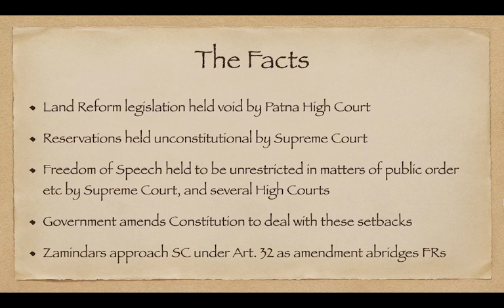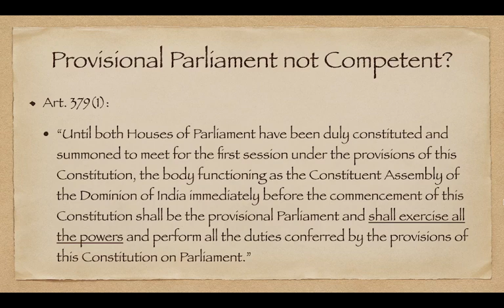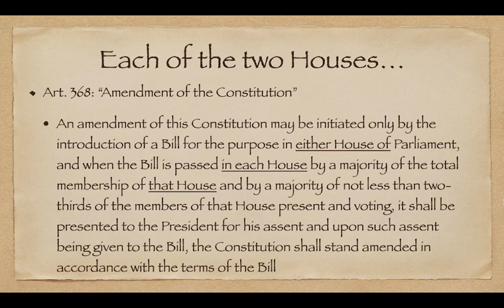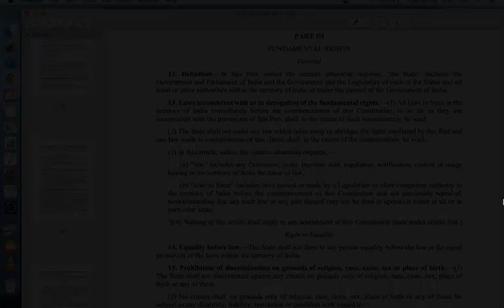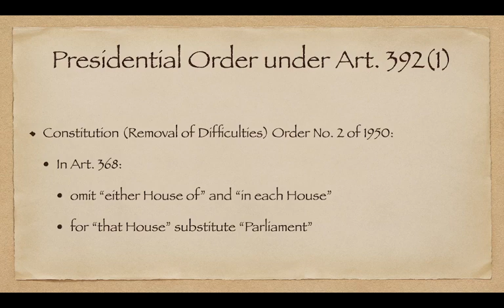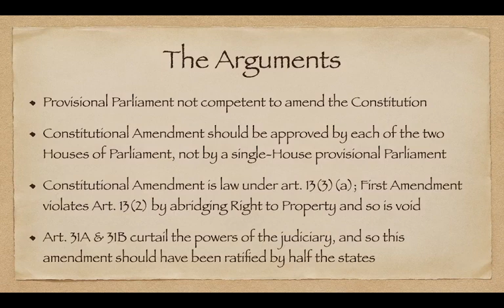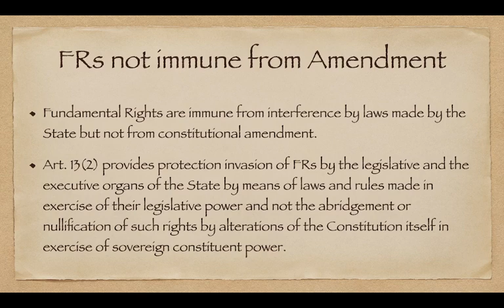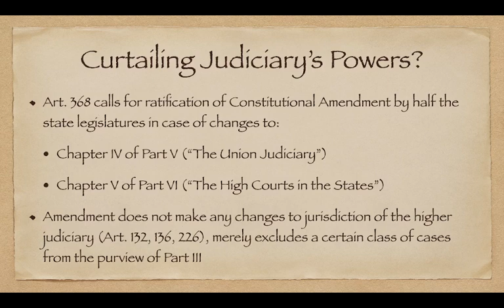The Shankari Prasad Case - III: Arguments & Verdict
A discussion on how the validity of the First Amendment was upheld by the Supreme Court of India (AIR 1951 SC 458)

Constitution (Removal of Difficulties) Order No. 2 of 1950 can be found in